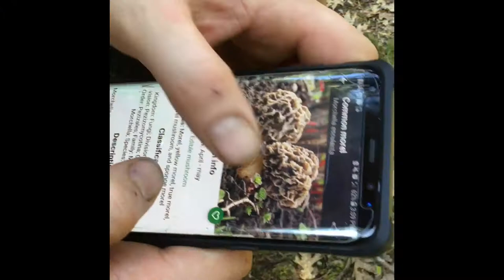The Adventures Of Jay Tree - Oregon Mushroom Hunting (Trailer)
Join me as I travel the world learning about music and culture.